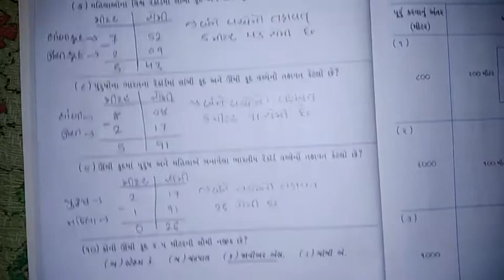Q - 19, 20, 21 // ch - 2 // maths NCERT STD 4 // by_Keyur sir